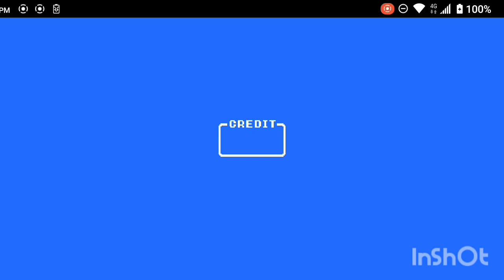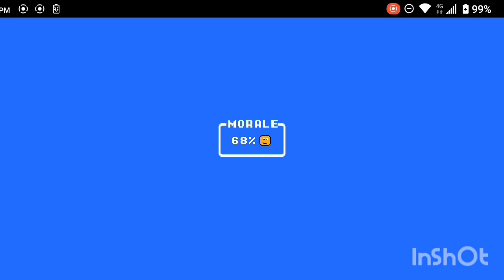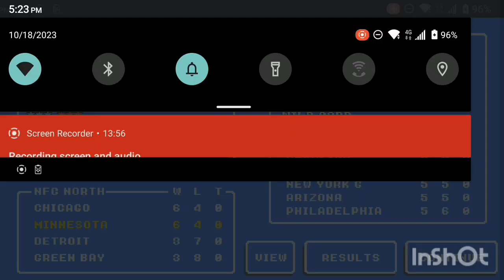can I win It